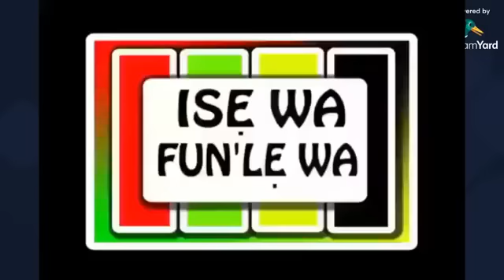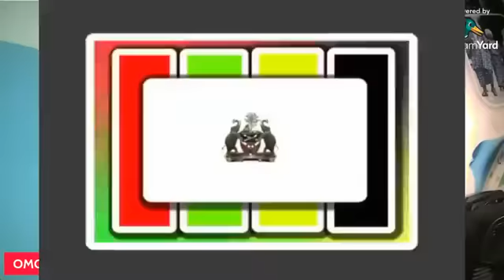Oti sele o, Oba ogboni.......